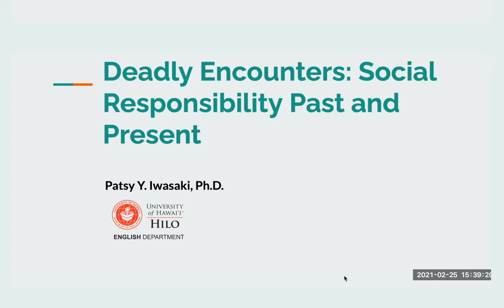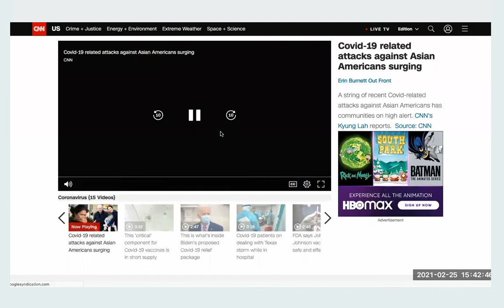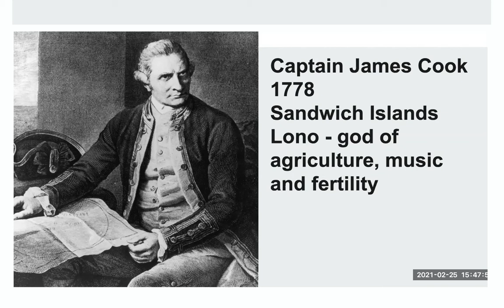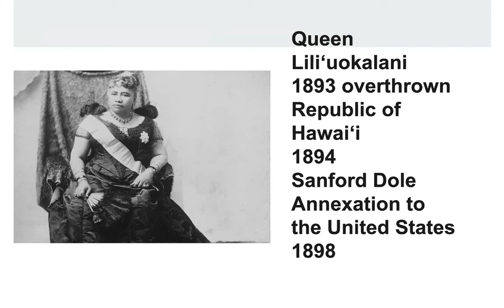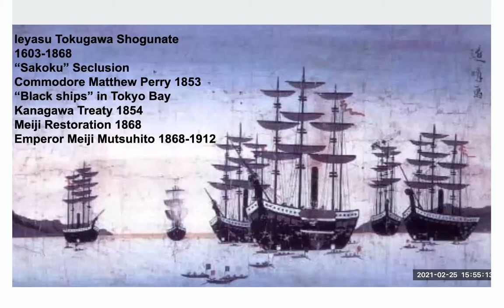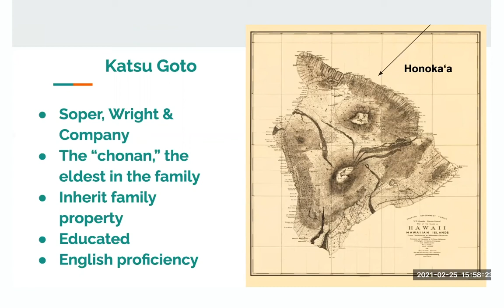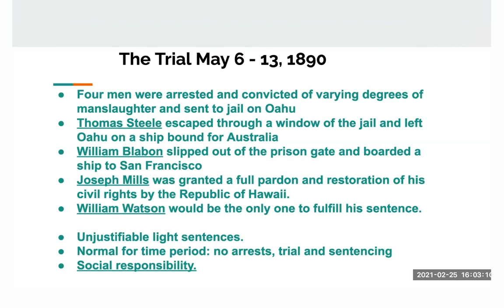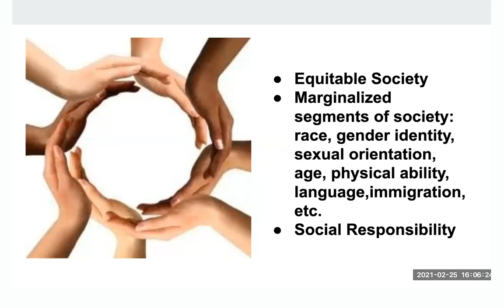Lecture 80. Patsy Iwasaki